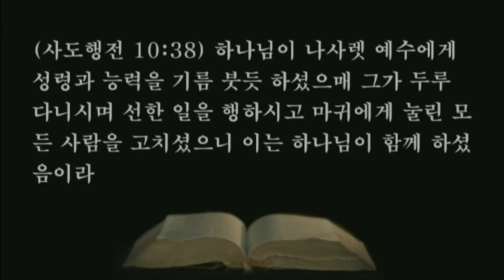21.06.14. 특별새벽기도회-영의 사람되어 성령의 인도받자. 씨리즈 11.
23. 베드로가 불러 들여 유숙하게 하니라 이튿날 일어나 그들과 함께 갈새 욥바에서 온 어떤 형제들도 함께 가니라
24. 이튿날 가이사랴에 들어가니 고넬료가 그의 친척과 가까운 친구들을 모아 기다리더니
25. 마침 베드로가 들어올 때에 고넬료가 맞아 발 앞에 엎드리어 절하니
26. 베드로가 일으켜 이르되 일어서라 나도 사람이라 하고
27. 더불어 말하며 들어가 여러 사람이 모인 것을 보고
28. 이르되 유대인으로서 이방인과 교제하며 가까이 하는 것이 위법인 줄은 너희도 알거니와 하나님께서 내게 지시하사 아무도 속되다 하거나 깨끗하지 않다 하지 말라 하시기로
29. 부름을 사양하지 아니하고 왔노라 묻노니 무슨 일로 나를 불렀느냐
30. 고넬료가 이르되 내가 나흘 전 이맘때까지 내 집에서 제 구 시 기도를 하는데 갑자기 한 사람이 빛난 옷을 입고 내 앞에 서서
31. 말하되 고넬료야 하나님이 네 기도를 들으시고 네 구제를 기억하셨으니
32. 사람을 욥바에 보내어 베드로라 하는 시몬을 청하라 그가 바닷가 무두장이 시몬의 집에 유숙하느니라 하시기로
33. 내가 곧 당신에게 사람을 보내었는데 오셨으니 잘하였나이다 이제 우리는 주께서 당신에게 명하신 모든 것을 듣고자 하여 다 하나님 앞에 있나이다
34. 베드로가 입을 열어 말하되 내가 참으로 하나님은 사람의 외모를 보지 아니하시고
35. 각 나라 중 하나님을 경외하며 의를 행하는 사람은 다 받으시는 줄 깨달았도다
36. 만유의 주 되신 예수 그리스도로 말미암아 화평의 복음을 전하사 이스라엘 자손들에게 보내신 말씀
37. 곧 요한이 그 세례를 반포한 후에 갈릴리에서 시작하여 온 유대에 두루 전파된 그것을 너희도 알거니와
38. 하나님이 나사렛 예수에게 성령과 능력을 기름 붓듯 하셨으매 그가 두루 다니시며 선한 일을 행하시고 마귀에게 눌린 모든 사람을 고치셨으니 이는 하나님이 함께 하셨음이라
39. 우리는 유대인의 땅과 예루살렘에서 그가 행하신 모든 일에 증인이라 그를 그들이 나무에 달아 죽였으나
40. 하나님이 사흘 만에 다시 살리사 나타내시되
41. 모든 백성에게 하신 것이 아니요 오직 미리 택하신 증인 곧 죽은 자 가운데서 부활하신 후 그를 모시고 음식을 먹은 우리에게 하신 것이라
42. 우리에게 명하사 백성에게 전도하되 하나님이 살아 있는 자와 죽은 자의 재판장으로 정하신 자가 곧 이 사람인 것을 증언하게 하셨고
43. 그에 대하여 모든 선지자도 증언하되 그를 믿는 사람들이 다 그의 이름을 힘입어 죄 사함을 받는다 하였느니라

1. 온라인 헌금 계좌_ 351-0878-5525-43 (농협/광주안디옥교회)

2. 해외 송금을 위한 영문 정보 안내
     1) 농협 영문명 : NONGHYUP
     2) 지점 영문명 : KUMHO WOONCHUN
     3) 지점 영문명 주소 : 131, Woonchun ro, Seo-gu, Gwangju, South of Korea
     4) 농협 SWIFT CODE : NACFKRSE
     5) 수취인 계좌번호 : 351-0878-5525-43
     6) 수취인 영문성명 : Gwangju antioch gyohoe